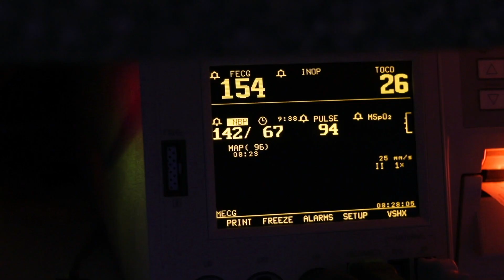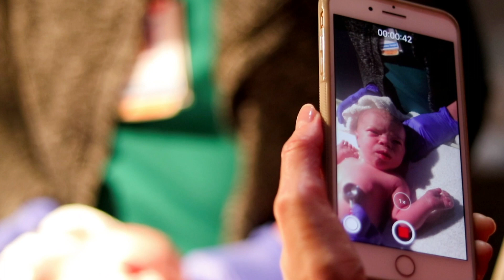Welcome to the world Quinney | Utah Birth Story | Emotional